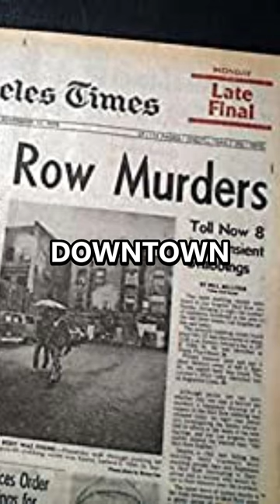The SKID ROW STABBER - Unsolved Mysteries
The Skid Row Stabber, a shadowy figure responsible for terrorizing the streets of Los Angeles in the late 1970s, remains one of the city's most chilling unsolved mysteries. With 11 victims to their name, they targeted the homeless population of the downtown Skid Row neighborhood, leaving a trail of bodies in their wake. Despite the quick arrest and conviction of Bobby Joe Maxwell, the investigation was plagued by corruption and circumstantial evidence. The ruling was overturned in 2010, leaving the true identity of the Stabber a mystery.
So, if you are ready,
Let's explore the Shadow Files.